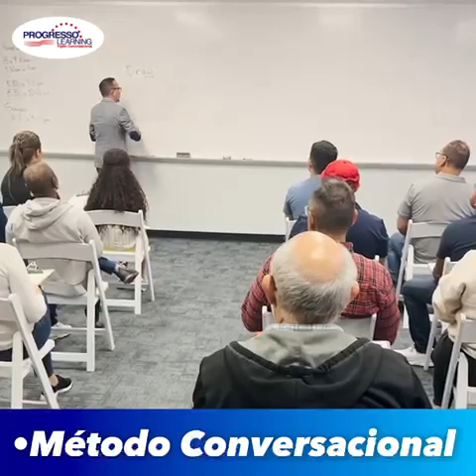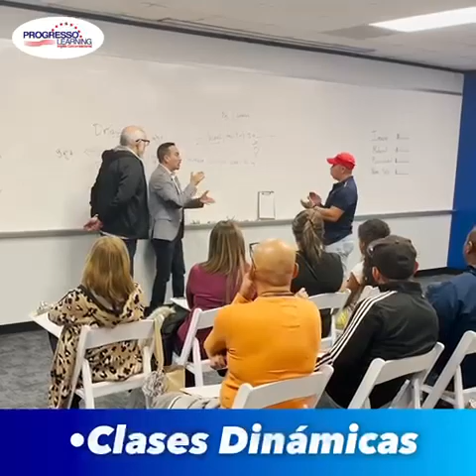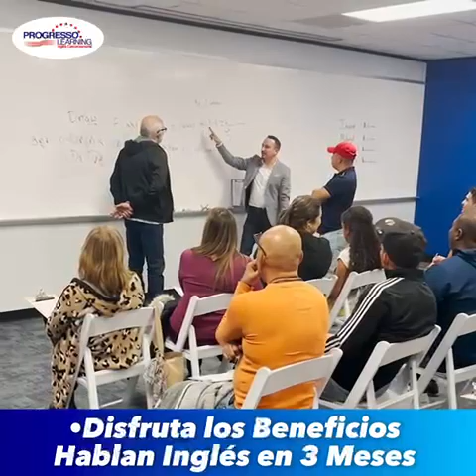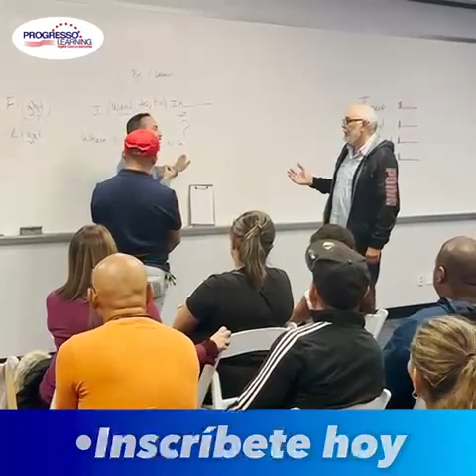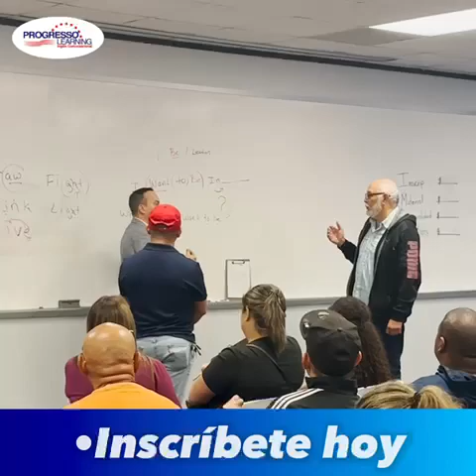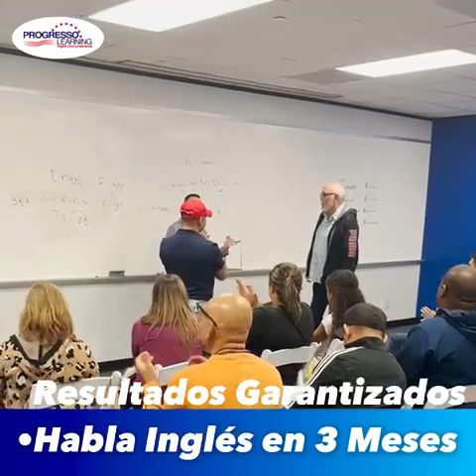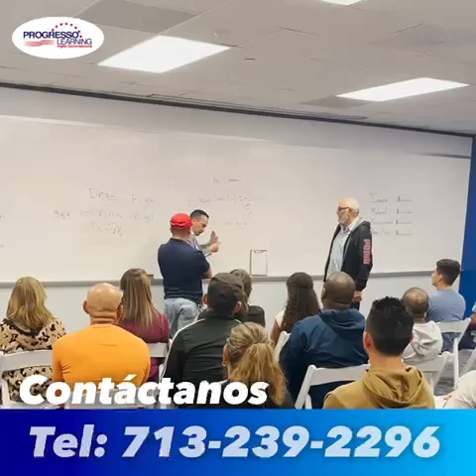aprende ingles desde cero 🫱🫱